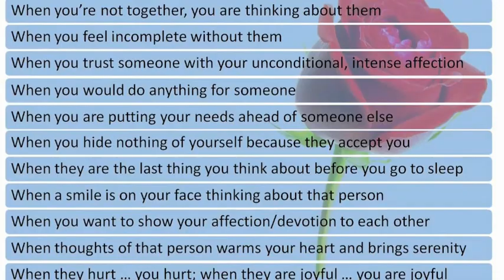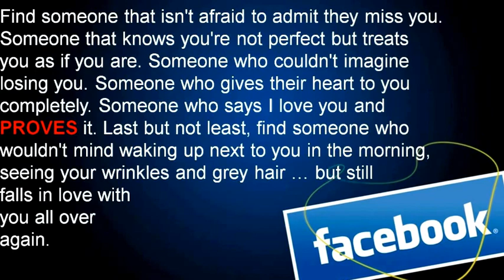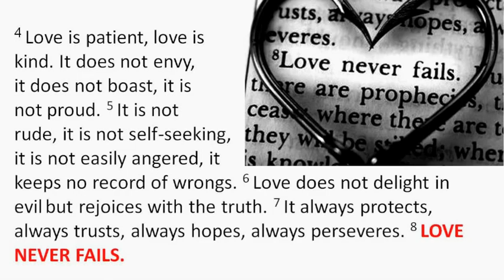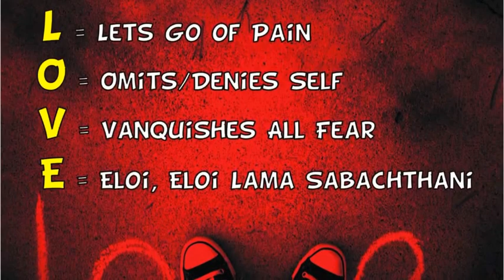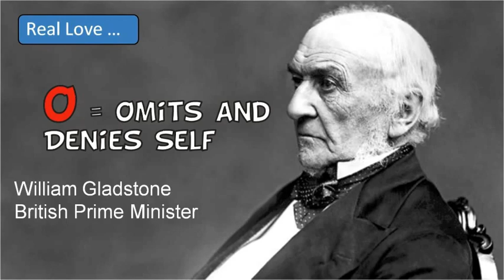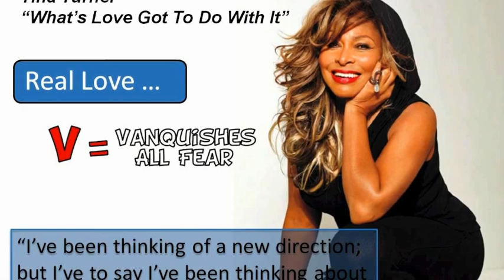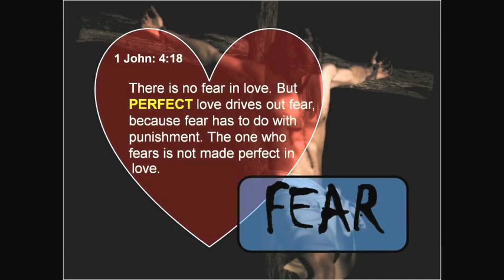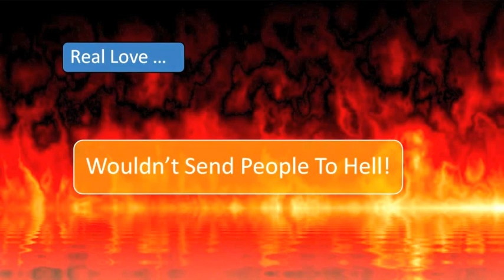What's Love Got to Do With It?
What's love got to do with it? Well, EVERYTHING! In this sermon we explore WHY an all knowing, perfect, and eternal God would purposefully create a highly flawed being such as mankind. After all, what a headache we must be!

Alan is available to speak at your church! No travel or speaking fees in 2012.